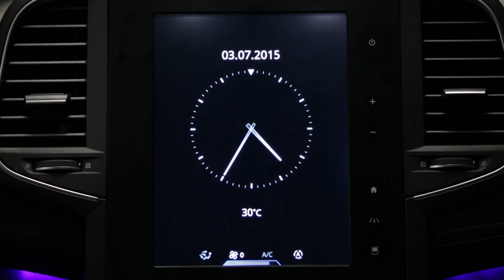Opozorilo ob prekoračitvi omejitve hitrosti